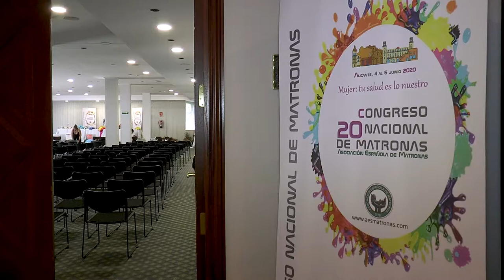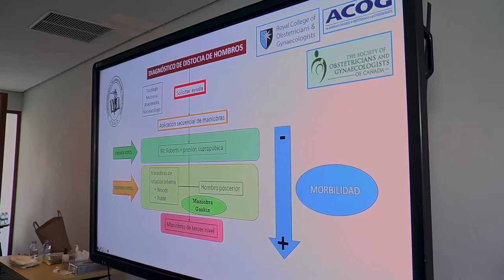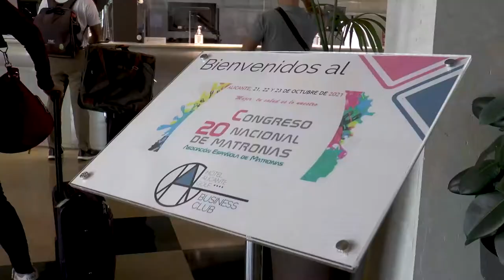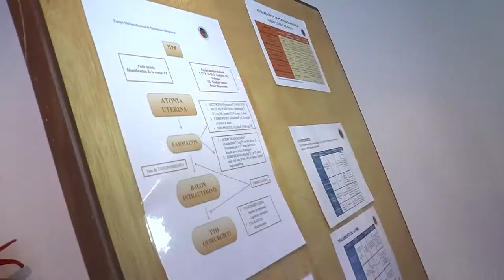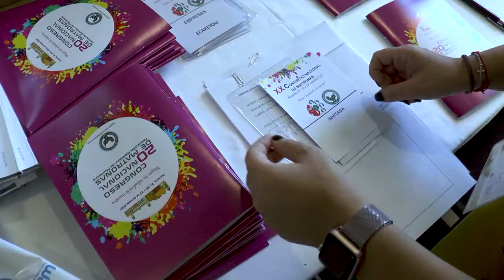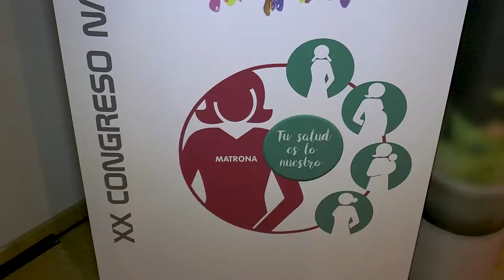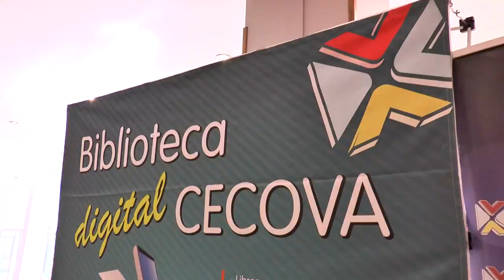Regresa el Congreso Nacional de Matronas | Cecova TV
Se ha pospuesto en numerosas ocasiones por la inseguridad que provocaba el Covid- 19 por su fácil contagio pero después de los bailes de fechas el XX Congreso Nacional de Matronas por fin se ha celebrado y la disciplina sale reforzada por la convivencia y el intercambio de conocimiento, lo que irremediablemente repercute en una mejor atención a la mujer. La cita ha tenido lugar en la ciudad de Alicante y ha contado con la participación del Consejo de Enfermería de la Comunitat Valenciana y el Colegio Oficial de Enfermería de Alicante.